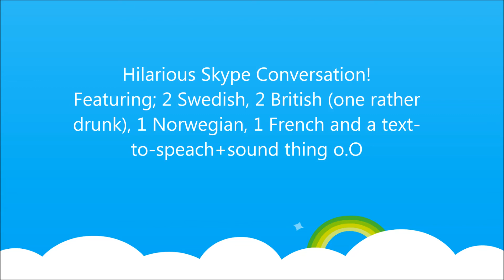Hilarious Skype Conversation w/Friends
I couldn't have the original video recording in the background due to we were on a developer chat so I didn't want to leak anything, nothing is leaked audibly or at least isn't enough to be leaked etc. So we had been on this call for a few hours and this one guy was completely drunk and was being hilarious, we had another guy playing sounds and recording us which was extra funny - it was just madness! Every time I watch or play this back I laugh my head off so much XD Anyway enjoy, I really hope you laugh your heads off as much as I did XD